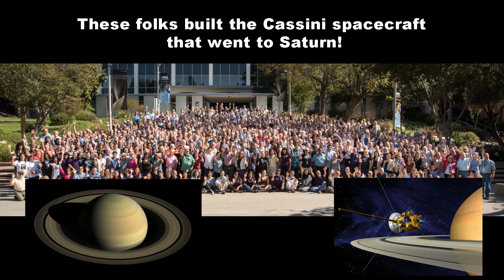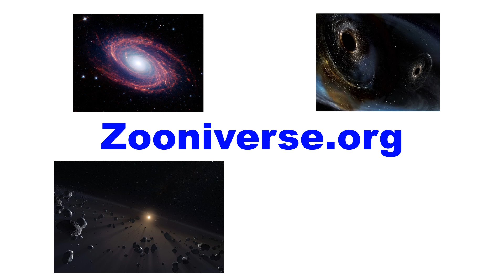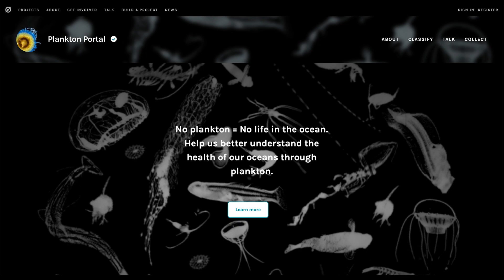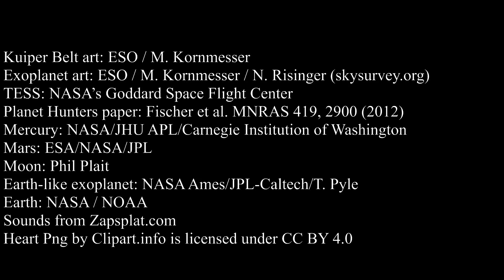You too can be a scientist by doing Citizen Science!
I explain how you — yes, YOU — can do real research with citizen science projects. These take minimal training — just a few minutes, usually! — and provide critical support to research scientists looking at huge piles of data. You never know: You might just get your name published in a science journal, too.

I love citizen science programs, as they help kindle the flame of scientific curiosity in the public, and inspire a generation of new scientists, people who can help us solve some of humanity’s greatest problems. They give me great hope for the future of humanity.

As I mention in the video, watch Cosmos Future Fair, a day of science demos that will be streamed LIVE on 21 September starting at 9am PT